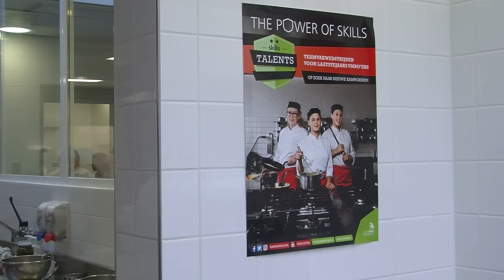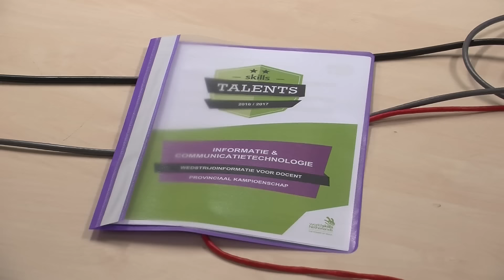GPTV: Vmbo'ers strijden voor Fryslân Vikings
Meer dan veertig aanstormende talenten in de richtingen economie, horeca, ict, zorg & welzijn en organisatie & promotie  bonden donderdag de strijd met elkaar aan tijdens Friese vakwedstrijden voor laatstejaars vmbo’ers - de zogeheten Skills Talents.  De leerlingen krijgen in hun eigen vakgebied een opdracht die zij zo goed mogelijk moeten uitvoeren. Dit Provinciale Kampioenschap fungeert als selectie voor de nationale titelstrijd in hun vakgebied. Het best presterende team per richting gaat namelijk deel uitmaken van de zogeheten ‘Fryslân Vikings’, die onze provincie mogen vertegenwoordigen tijdens de nationale finale van de beroepenwedstrijden Skills Talents op 16 maart aanstaande in de RAI in Amsterdam.